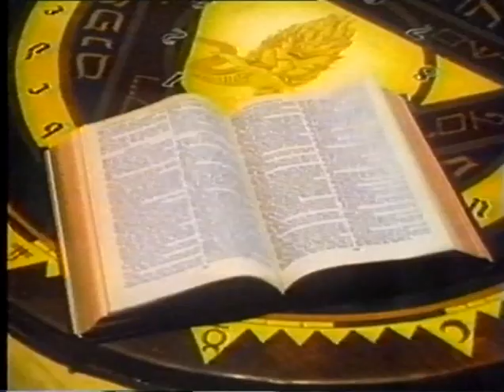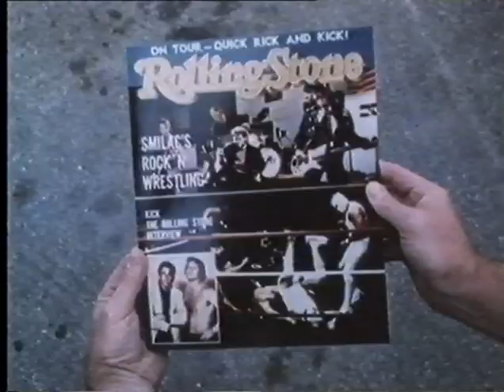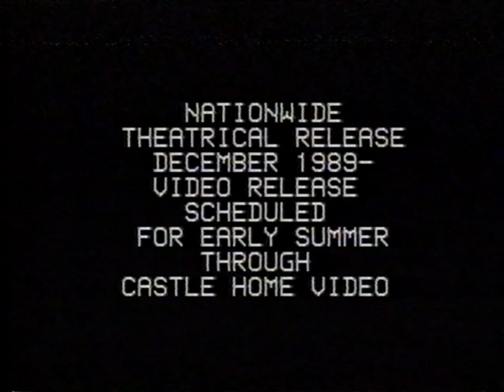Castle Home Video - Autumn 1988 - Trailer Tape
VHS trailer tape for Castle Home Video from Autumn 1988, featuring the following titles:

Night Of Retribution
A Handful Of Dust
Body Slam
Blue Jean Cop
A Nightmare On Elm Street - Freddy's Nightmare (Muted Sound)
Hotel Colonial
BraveStarr: The Legend